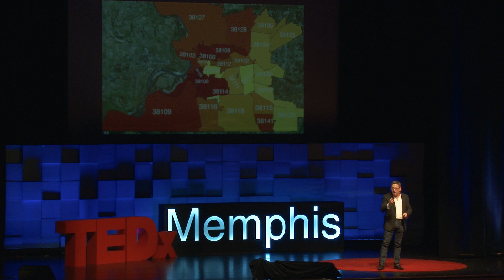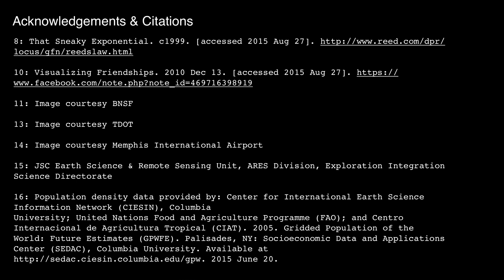Connectedness: A Tale of Two Networks | Robert B. Carter | TEDxMemphis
How will the increasing interactions of physical networks with information networks reshape our societies?

The connected world drives incredible economic and sociological change. Capital deployment is being disrupted by information about assets that allow them to be utilized more efficiently. The more information that exists about the world around us, the more opportunities there are to create value through that information.

Robert B. (Rob) Carter is Executive Vice President of FedEx Information Services and chief information officer of FedEx Corporation. He is a member of the five-person Executive Committee, which plans and executes the corporation’s strategic business activities. Carter is responsible for setting the technology direction of the FedEx applications, infrastructure, networks and data centers that provide around the clock and around the globe support for FedEx product offerings. He joined FedEx in 1993 and has over 30 years of systems development and implementation experience.

Carter has been awarded many industry accolades, including, Fast Company’s Most Creative People in Business 2014 and 2010, Fortune Magazine’s Executive Dream Team, Information Week's Chief of the Year Award in 2000, 2001 and 2005, and a seven-time recipient of CIO Magazine’s 100 Award.  Carter is also a charter inductee into the publication’s CIO Hall of Fame.